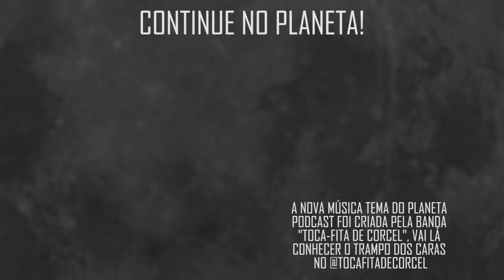A RELAÇÃO DE EVITA PERÓN COM O N4Z!SM0 com Pedro Burini | Planeta Podcast (História)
Pedro Burini, historiador e roteirista do documentário "TRILHA DOS RATOS", cola no Planeta para bater um papo com os meninos sobre como alguns membros do exército alemão da segunda guerra mundial acabaram vindo morar no Brasil, nesse trecho ele fala da participação de Eva Péron!